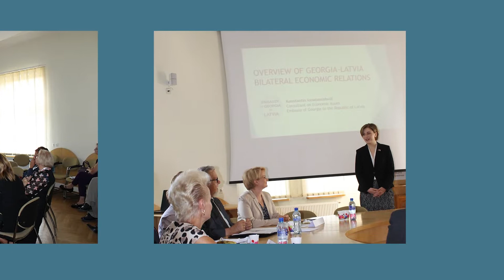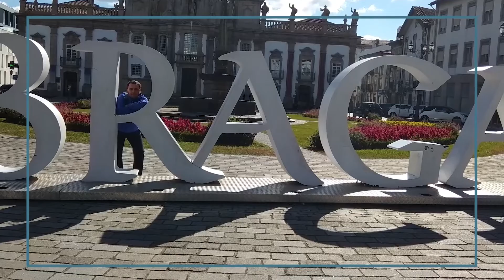SEU-ს გაცვლითი პროგრამები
For English scroll down 👇
🔵 საქართველოს ეროვნული უნივერსიტეტი SEU, სტუდენტებს შესაძლებლობას აძლევს გაცვლითი პროგრამის ფარგლებში, სასწავლებლად წავიდნენ SEU-ს პარტნიორ, მსოფლიოს წამყვან უნივერსიტეტებში.
🔶As part of an exchange program, Georgian National University SEU provides students with the opportunity to study at world’s leading SEU partner universities
პარტნიორი  უნივერსიტეტები:
🇬🇧 University of Sussex, England
🇩🇪 Zwikau University of applied sciences, Germany
🇩🇪 Technical University Munich, Germany
🇩🇪 BBW Hochschule - University of Applied Sciences, Germany
🇫🇷 Sustainable development management institute, France
🇮🇹 Torvergata University of Rome, Italy
🇵🇹 Politechnic university of Braganca, Portugal
🇮🇪 Instistute of technology IT carlow, Ireland
🇲🇪 Donja Gorica, Montenegro
🇳🇱 European New University, Netherlands
🇵🇱 Lazarski university, Poland
🇵🇱 University of Gdansk, Poland
🇲🇾 UCSI University, Malaysia
🇷🇴 University of Medicine of Tirgu Mures, Romania
🇧🇬 International Business school, Bulgaria
🇧🇦 International University of Gorazde, Bosnia and Herzegovina
🇱🇹 Klaipeda state university of applied sciences, Lithuania
🇱🇻 Riga Business School, Latvia
🇱🇻 Riseba university of Business, arts and Technology, Latvia
🇱🇻 Turiba University, Latvia
🇱🇻 University of Latvia, Latvia
🇹🇷 Medipol University Turkey, Turkey
🇹🇷 Memorial Hospital Group, Turkey
🇮🇳 University of Petroleum and Energy Studies, India
🇮🇳Sathyabama University, India
🇮🇳 Sharda University, India